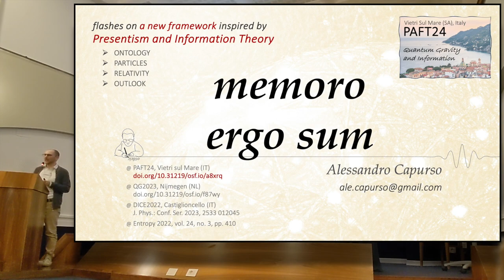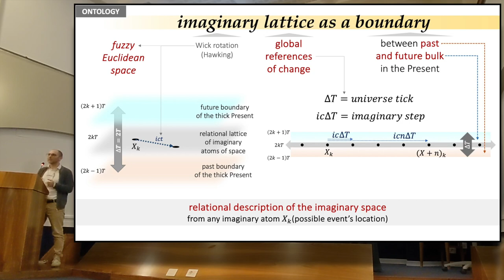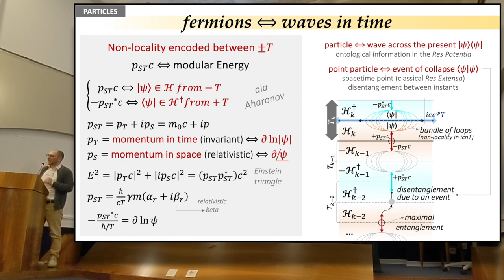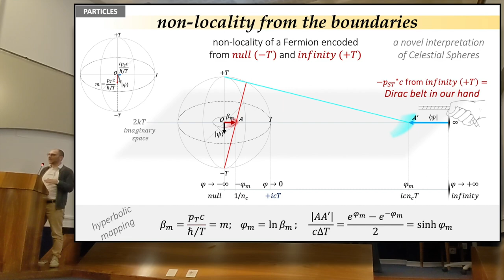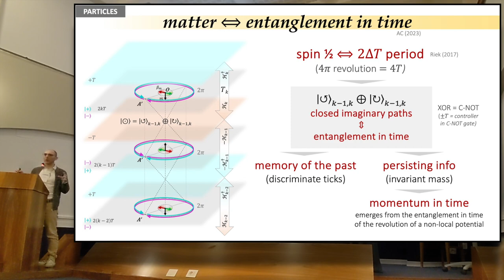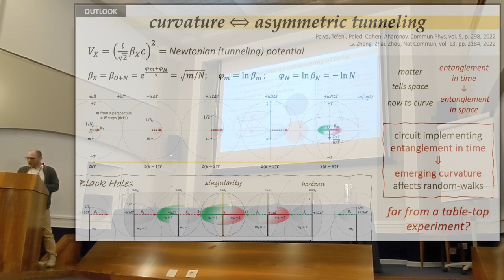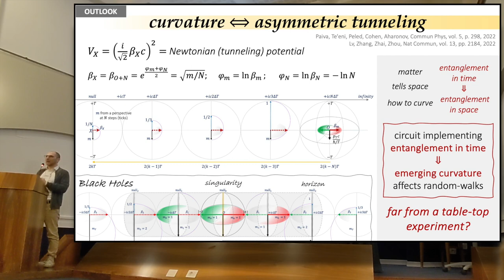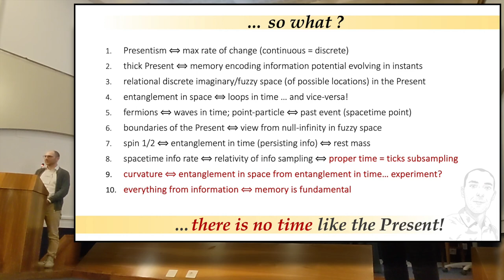Memoro Ergo Sum (PAFT24 talk)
Contribution: "Memoro Ergo Sum" - Alessandro Capurso

Abstract
In the framework of Presentism, we introduce a novel interpretation of time as a quantum memory, evolving in atomic instants, and show its compatibility with relativistic time dilations. First, we clarify our postulates on time, causality, and information, and define our ontology in terms of entanglement in a spatial lattice encoded in the Present memory. Then, we introduce our observer as an elementary massive particle, and describe its wave function from the entanglement in the lattice and across the instants. Finally, we derive the proper time of such particle from the information of entanglement in its causal cone. We conclude suggesting a more comprehensive theory of Quantum Gravity and a relation between the concept of memory and the emergence of complexity.